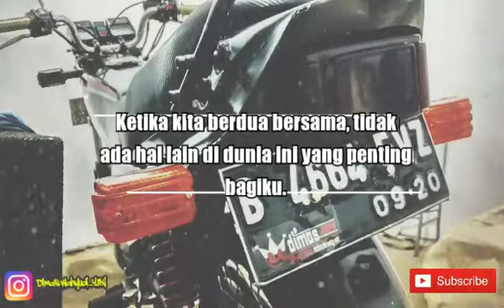Status whatsapp 30detik-1menit kekinian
Follow instagram @Dimas wahyudi_YrKi, add fb juga.. Maka video riquesan anda akan saya edit